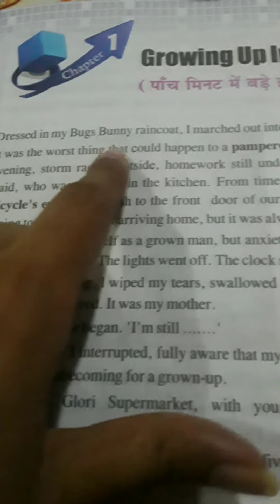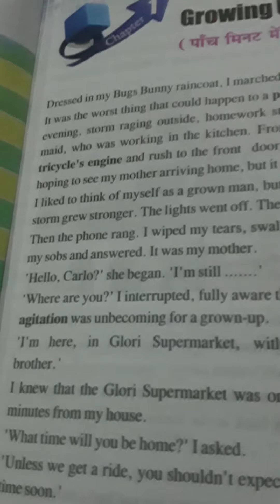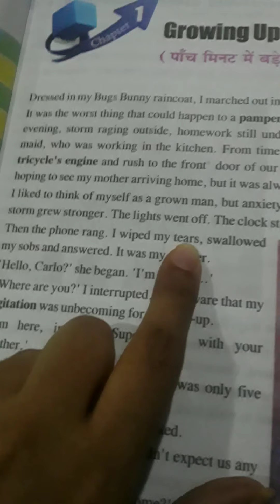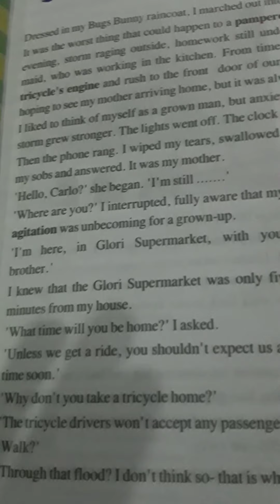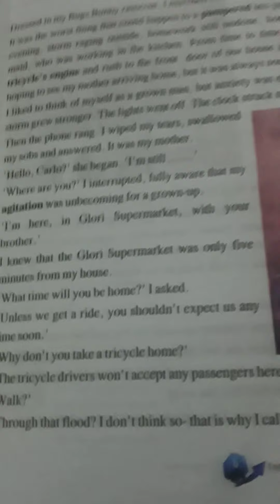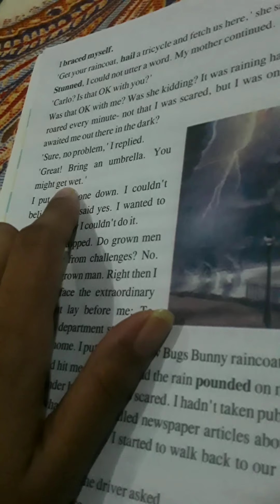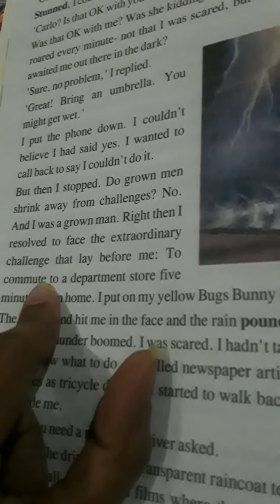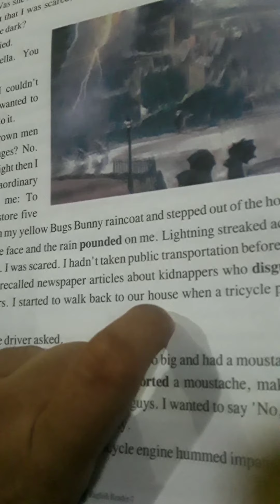class 7 eng day 2 part 1